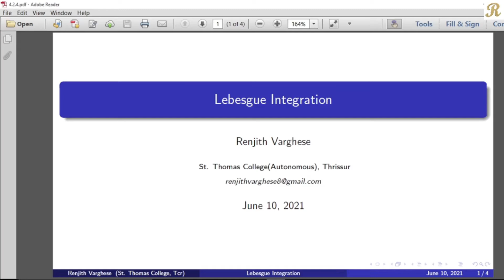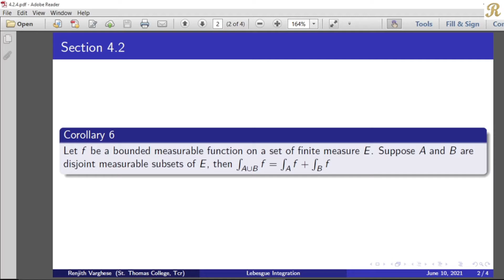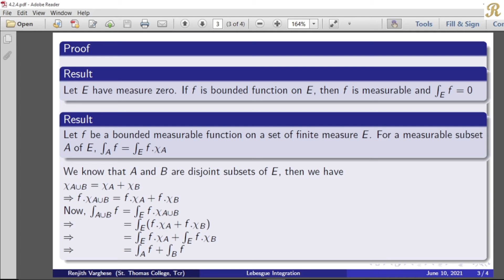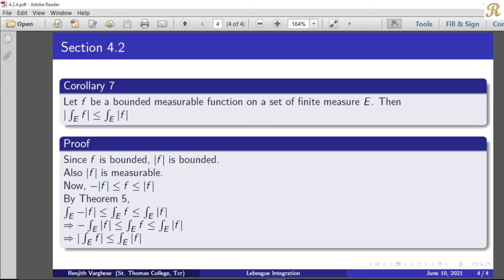Lebesgue Integration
4.2 The Lebesgue Integral of a Bounded Measurable Function - Corollary 6 & 7
(4.2.4)